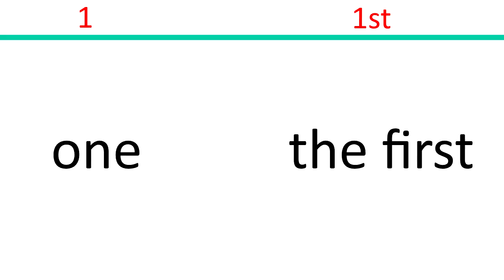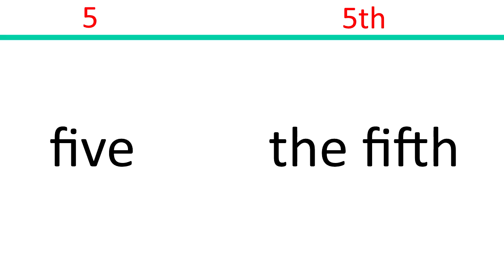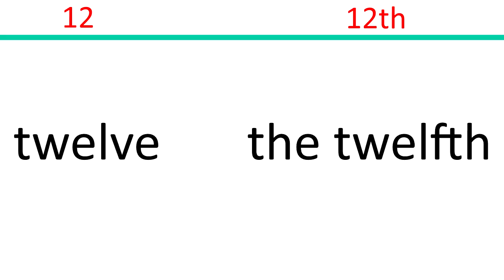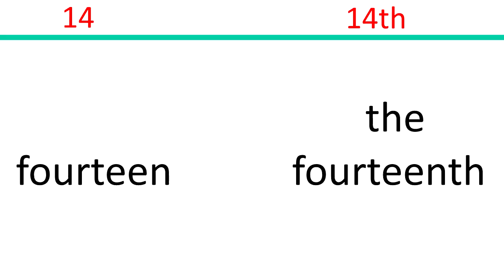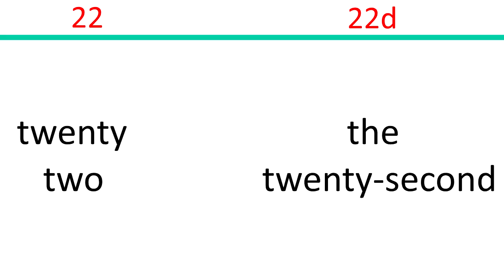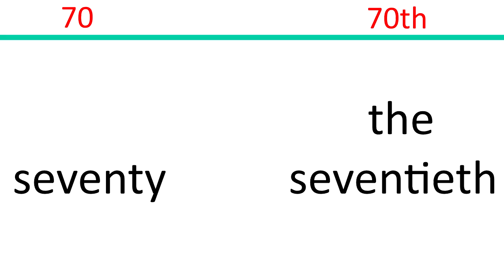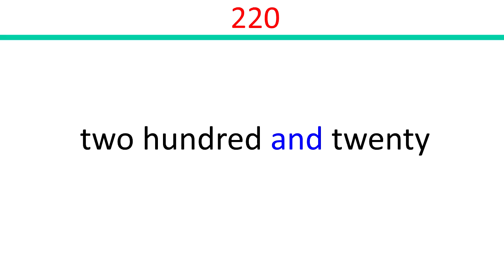Урок №31. Порядковые числительные. Английский с нуля.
В этом видео мы вспоминаем количественные числительные и учим порядковые.

- ПОЛЕЗНОСТИ -

Английский язык для начинающих. Английский язык с нуля.

P.S. Если вы заметили опечатку/ошибку в видео или описании, пожалуйста, напишите мне в комментариях.